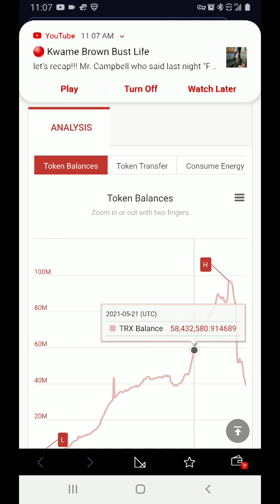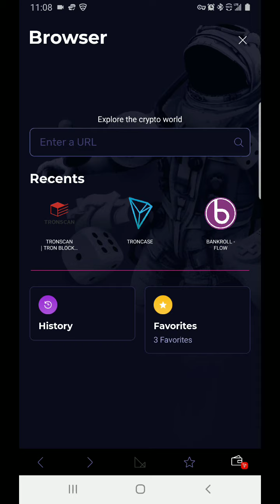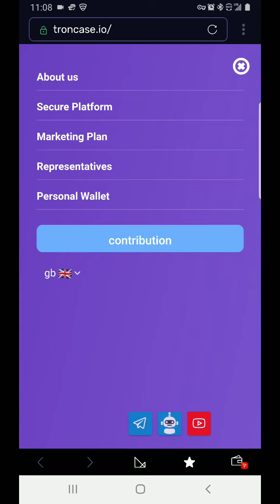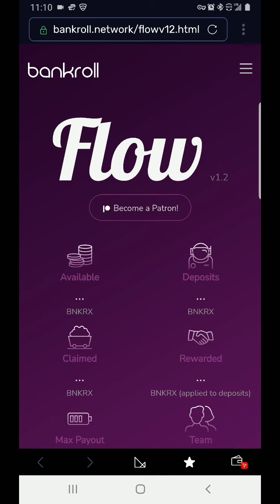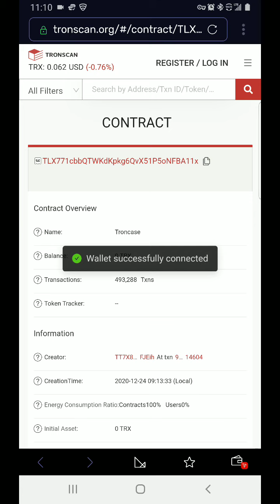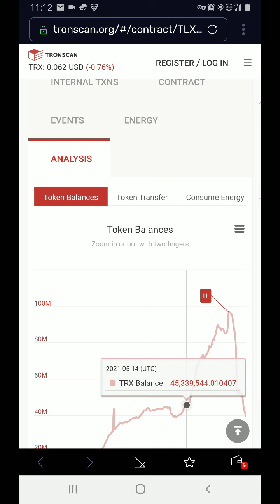is Troncase really dead. Balance is zero, can't withdraw.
Flow buddy address: TE8QVEKgtWMnvHt9MNxtvS8tUEvE1wase2